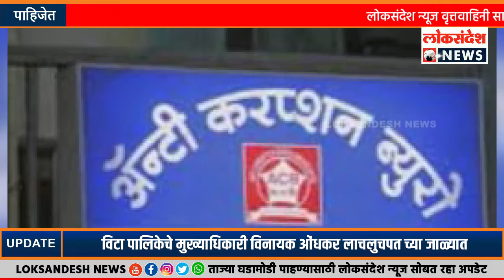विटा पालिकेचे मुख्याधिकारी विनायक ओंधकर लाचलुचपत च्या जाळ्यात